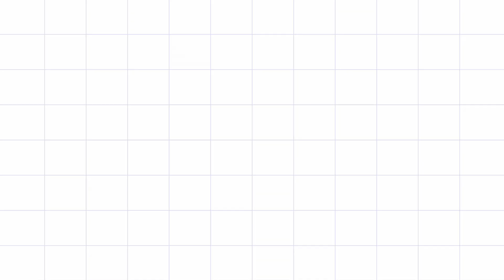Panguni Utheram Special Village Lifestyle flowers padi kollam Easy Rangoli design Muggulu